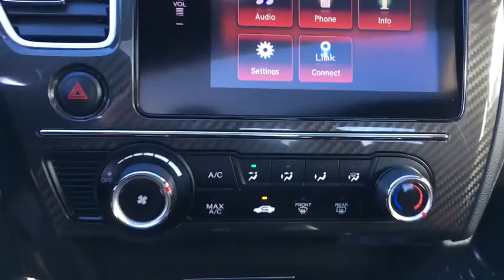2015 Honda Civic Manassas, Chantilly, Fairfax, Woodbridge, Centreville, VA P3493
Check out this gently-used 2015 Honda Civic Sedan we recently got in. Gently driven doesn't even begin to explain how lovingly cared for this ultra-low mileage vehicle has been. The Honda Civic Sedan Si will provide you with everything you have always wanted in a car -- Quality, Reliability, and Character. This is about the time when you're saying it is too good to be true, and let us be the one's to tell you, it is absolutely true. More information about the 2015 Honda Civic Sedan: For decades, the Civic has offered one of the best compact-car picks for those who want to keep their ownership costs low and plan to keep their cars a long time. The Civic is also one of the roomiest small sedans, with a surprisingly big interior, considering its smallish footprint. Top models can still be appointed with the works--including a navigation system and full leather upholstery--making the Civic feel more like a compact luxury sedan than an affordable commuter. This model sets itself apart with roomy interior, available gas/electric hybrid powertrain, improved standard features, responsive driving feel, and Sedan or coupe body styles
1 12V DC Power Outlet,1 Seatback Storage Pocket,13.2 Gal. Fuel Tank,360w Regular Amplifier,4-Way Passenger Seat -inc: Manual Fore/Aft Movement,4-Wheel Disc Brakes w/4-Wheel ABS Front Vented Discs and Brake Assist,4.76 Axle Ratio,45-Amp/Hr 410CCA Maintenance-Free Battery,6-Way Driver Seat -inc: Manual Fore/Aft Movement,60-40 Folding Bench Front Facing Fold Forward Seatback Rear Seat,ABS And Driveline Traction Control,Air Filtration,Airbag Occupancy Sensor,Audio Theft Deterrent,Back-Up Camera,Black Grille,Black Side Windows Trim,Bluetooth Handsfreelink Wireless Phone Connectivity,Body-Colored Door Handles,Body-Colored Front Bumper,Body-Colored Power Side Mirrors w/Convex Spotter and Manual Folding,Body-Colored Rear Bumper,Cargo Space Lights,Carpet Floor Trim and Carpet Trunk Lid/Rear Cargo Door Trim,Clearcoat Paint,Cloth Seat Trim,Compact Spare Tire Mounted Inside Under Cargo,Cruise Control w/Steering Wheel Controls,Curtain 1st And 2nd Row Airbags,Day-Night Rearview Mirror,Delayed Accessory Power,Digital/Analog Display,Driver And Passenger Visor Vanity Mirrors,Driver Foot Rest,Dual Stage Driver And Passenger Front Airbags,Dual Stage Driver And Passenger Seat-Mounted Side Airbags,Electric Power-Assist Speed-Sensing Steering,Engine Immobilizer,Engine: 2.4L I-4 DOHC 16-Valve i-VTEC,Express Open/Close Sliding And Tilting Glass 1st Row Sunroof w/Sunshade,FOB Controls -inc: Trunk/Hatch/Tailgate,Fade-To-Off Interior Lighting,Fixed Rear Window w/Defroster,Front And Rear Anti-Roll Bars,Front Cupholder,Front Fog Lamps,Front Map Lights,Front-Wheel Drive,Full Carpet Floor Covering -inc: Carpet Front And Rear Floor Mats,Full Cloth Headliner,Full Floor Console w/Covered Storage and 1 12V DC Power Outlet,Fully Automatic Aero-Composite Halogen Daytime Running Headlamps w/Delay-Off,Fully Galvanized Steel Panels,Gas-Pressurized Shock Absorbers,Gauges -inc: Speedometer Odometer Tachometer Trip Odometer and Trip Computer,Glove Box,HVAC -inc: Underseat Ducts,Honda LaneWatch Right Side Camera,HondaLink Selective Service Internet Access,Instrument Panel Bin Driver / Passenger And Rear Door Bins,Interior Trim -inc: Metal-Look Instrument Panel Insert Metal-Look Door Panel Insert Aluminum And Metal-Look Interior Accents,Leather/Aluminum Gear Shift Knob,Leather/Metal-Look Steering Wheel,Light Tinted Glass,Low Tire Pressure Warning,Manual Adjustable Rear Head Restraints,Manual Air Conditioning,Manual Tilt/Telescoping Steering Column,Mechanical Limited Slip Differential,Multi-Link Rear Suspension w/Coil Springs,Outboard Front Lap And Shoulder Safety Belts -inc: Rear Center 3 Point Height Adjusters and Pretensioners,Outside Temp Gauge,Perimeter Alarm,Power 1st Row Windows w/Driver 1-Touch Up/Down,Power Door Locks w/Autolock Feature,Power Rear Windows,Proximity Key For Doors And Push Button Start,Radio w/Seek-Scan Clock and Steering Wheel Controls,Radio: 360-Watt AM/FM/CD Premium Audio System -inc: 7 speakers including subwoofer 7' display audio w/high-resolution WVGA (800x480) electrostatic touch-screen and customizable feature settings HondaLink Next Generation Pandora compatibility Bluetooth streaming audio display audio interface front and center console USB audio interface MP3/ Windows Media Audio (WMA) playback capability Radio Data System (RDS) and Speed-Sensitive Volume Control (SVC) Check t